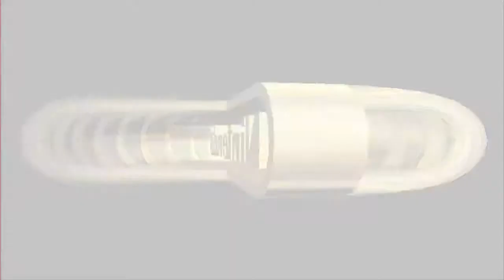Mario Kart 64 Part1(German):50ccm Pilz Cup